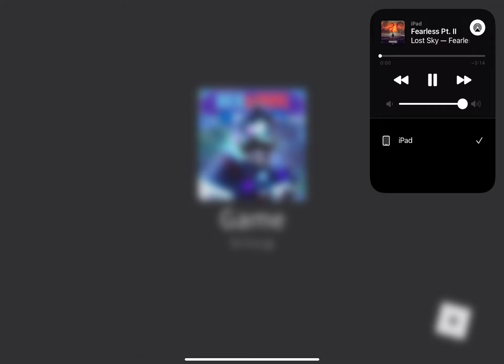I made people think i hack… (insane oh no)